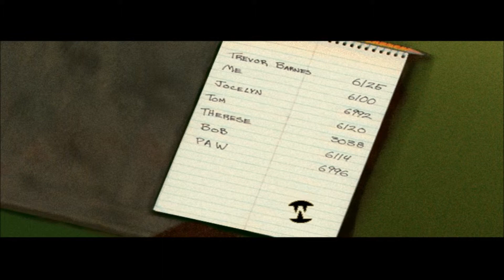Phantasmagoria 2- Part 3: Ghost Punch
I meet a few of my co-workers